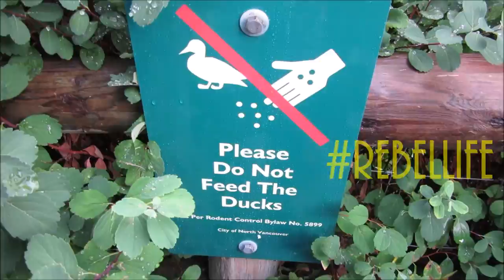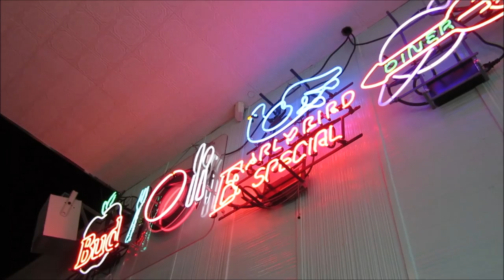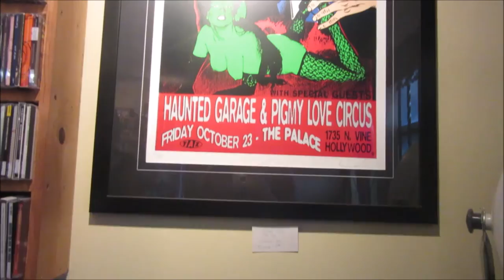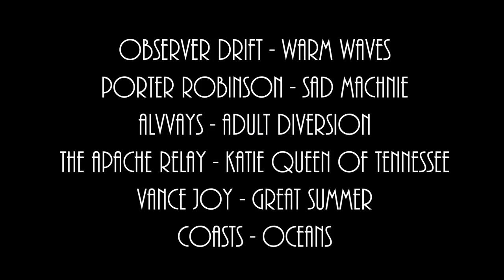Summer 2k15 Vlog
Vancouver goodness with da baes and fam jam

Observer Drift - Warm Waves

Alvvays - Adult Diversion

The Apache Relay - Katie Queen of Tennessee

Vance Joy - Great Summer

Coasts - Oceans